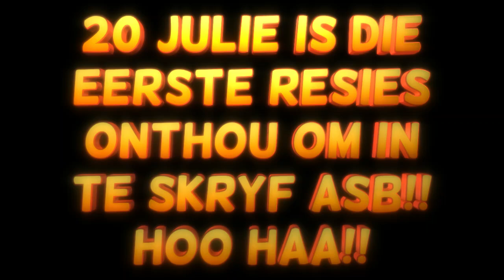VAKANSIE TRAP 01 07 2024